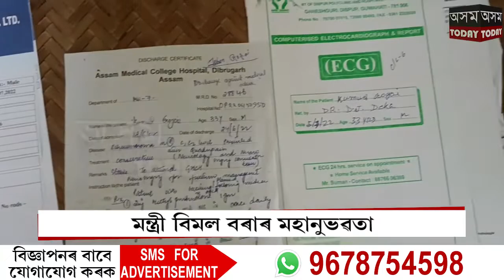মন্ত্ৰী বিমল বৰাৰ মহানুভৱতা :জটিল ৰোগত আক্ৰান্ত এজন দুৰ্ভগীয়া ব্যক্তিৰ চিকিৎসাৰ খৰছ বহন মন্ত্ৰীৰ